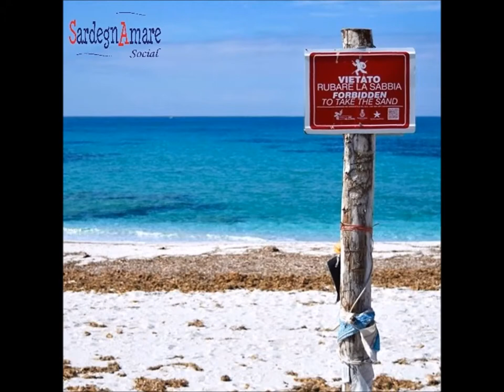Meraviglioso collage SardegnaMare Social-Marzo 2017